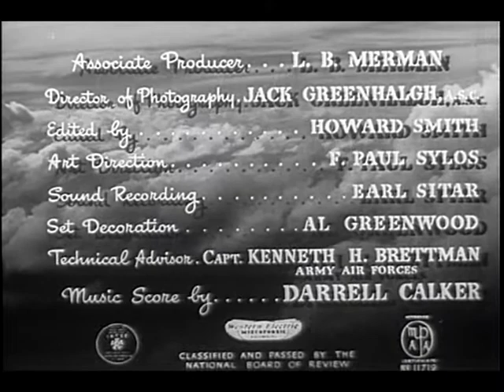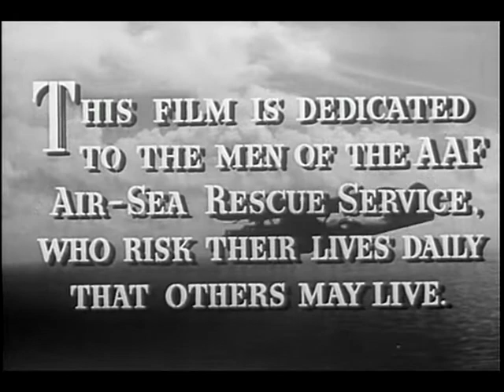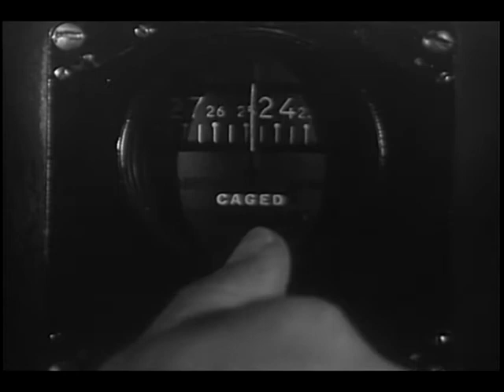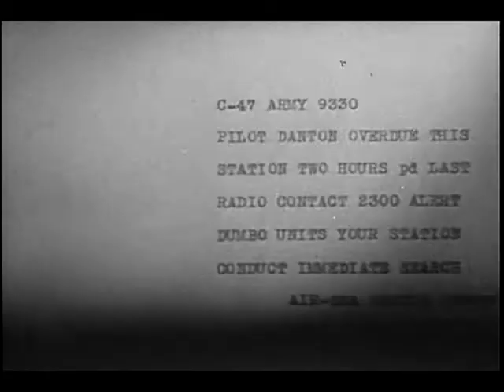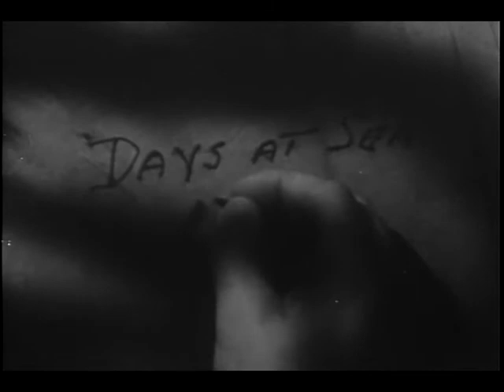Seven Were Saved (1947) Aviation Adventure movie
Seven Were Saved (1947) Adventure movie about passengers on a military transport aircraft who are lost at Sea after the airplane is crashed into the ocean by an enemy prisoner they are transporting. Think of Alfred Hitchcock's 1944 film "Lifeboat" except done on a tighter budget. The film has excellent footage of air sea rescue aircraft in action. A good quality compelling bit of film history  - Broken Trout -